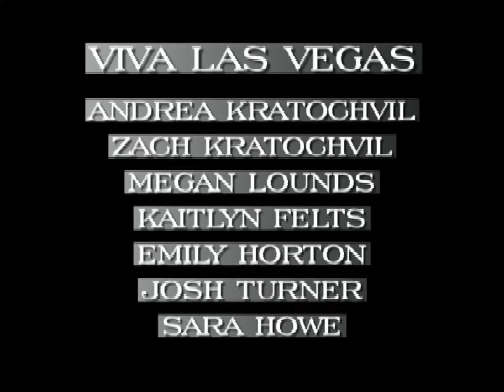Viva Las Vegas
On old, old tap routine from The Edge PAC